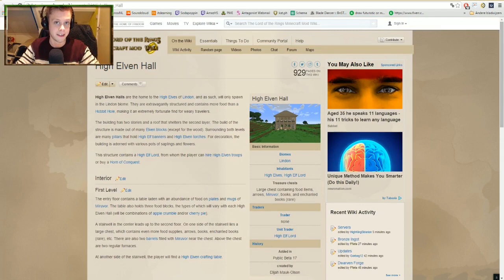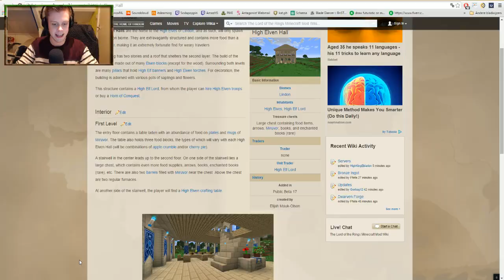HIGH ELFS ENCHANTS! Minecraft: Lord Of The Rings Mod S7 - #59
✔ Verhoog de kans op een enchanted book met een like! Jullie kunnen het!
♚ Project Middle-Earth Host:
Kwaliteits- en goedkope Minecraft server hosting Gebruik de kortingscode ‘vonoxnl’ voor 10% korting op je bestelling!
♚ 10% korting op een Minecraft server krijgen?
Bij kun je via kortingscode 'VONOXNL' 10% korting krijgen op Minecraft servers!
♪ Muziek:
-Adrian von Ziegler
◄ Livestreams:
✔ Alle afspeellijsten:
▼ VonoxNL

Yo!

Mijn naam is Damian, en welkom op VonoxNL!
Ik maak gameplays, commentarys en lets plays van Minecraft.
Check zeker even de Lord of Rings Mod, Shadow Of Mordor en Lucky Spleef video's als je meer te weten wilt komen over wat ik doe.
Alle gameplay video's zijn in HD 720p, en trailers worden in HD 1080p geupload.
Als je me live wilt zien gamen, neem dan een kijkje op waar ik af en toe livestream.

Peace!